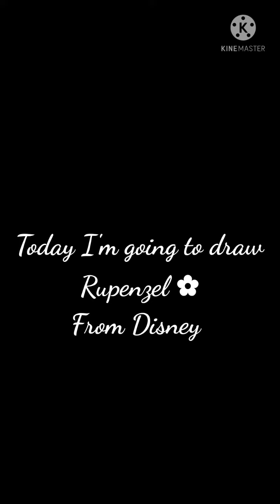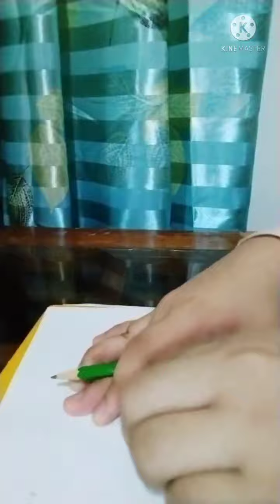✨ How I draw ✨// Rupenzel from Disney 🦎// Part 3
Today I draw Rupenzel from Disney 🦎
I'm actually proud of this one cuz it's my first Disney drawing (◍•ᴗ•◍)